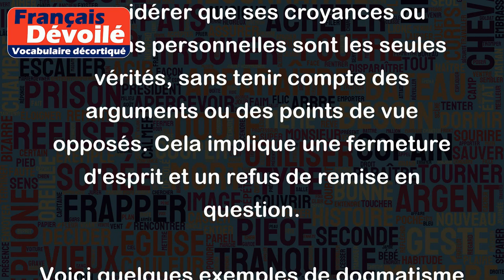Dogmatisme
Le dogmatisme est une attitude intellectuelle qui consiste à considérer que ses croyances ou opinions personnelles sont les seules vérités, sans tenir compte des arguments ou des points de vue opposés. Cela implique une fermeture d'esprit et un refus de remise en question.
Voici quelques exemples de dogmatisme :
- Un athée convaincu qui rejette toute idée de l'existence de Dieu sans même écouter les arguments des croyants.
- Un partisan politique qui défend son parti et rejette toutes les critiques sans en tenir compte.
- Un scientifique qui est convaincu d'avoir trouvé la solution à un problème complexe, sans prendre en compte les recherches d'autres scientifiques qui ont des points de vue différents.
En général, le dogmatisme est considéré comme une attitude négative, car elle empêche le développement de la pensée critique et la remise en question des croyances personnelles.